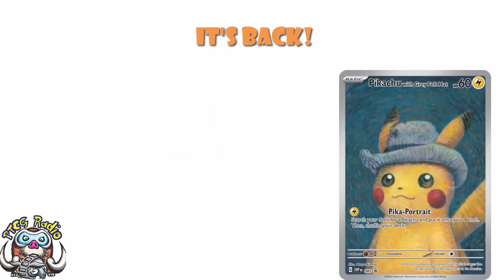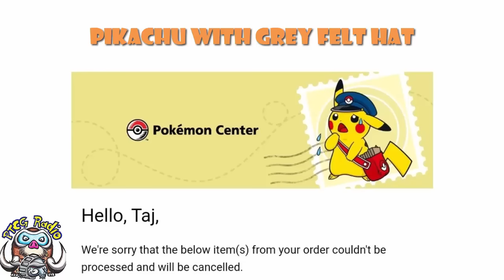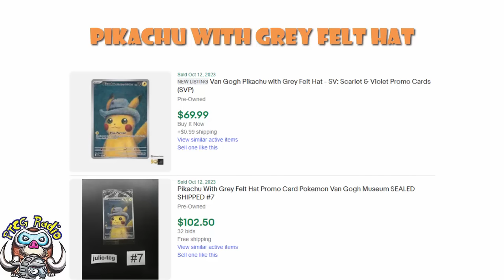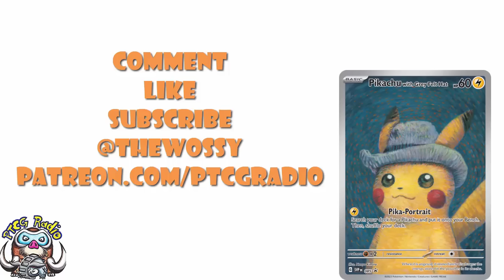Van Gogh Pikachu IS Coming Back! Price is Going to CRASH! (Grey Felt Hat) (Pokémon TCG News)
I told y'all not to pay silly reseller prices for Pikachu with Grey Felt Hat and it turns out it IS coming back and it's gonna crash the price! Come see!